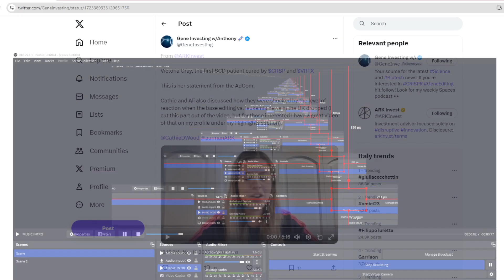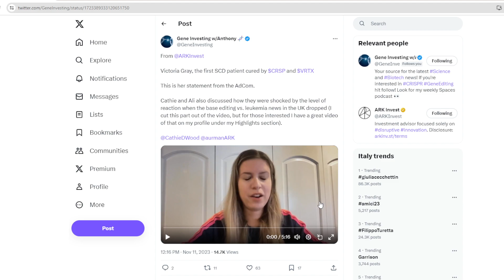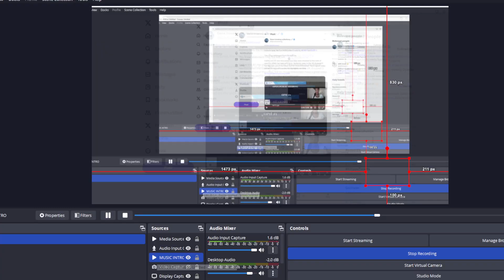CRISPR Enters in a New Era